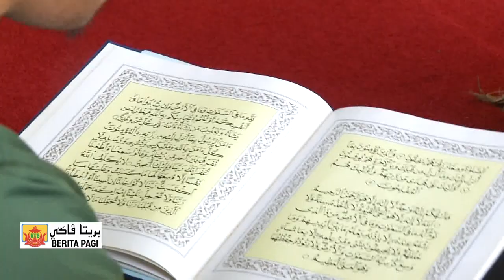Berita Jam 9, 29 Mac 2023